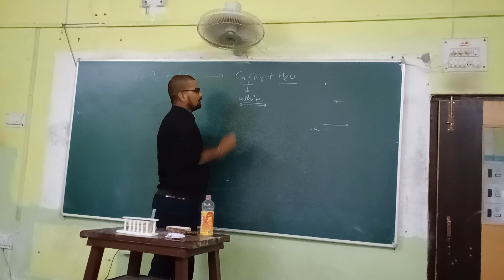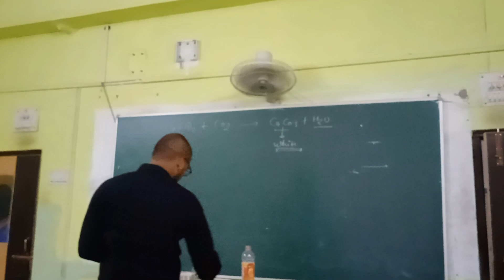Tetsting of Co2 release during the process of breathing Biology class 10.{life process }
testing of CO2 gas released from the breathing process into the human being

activities 6.5 and 6.6 of Class 10th Biology NCERT

chapter life process

jadu with chune ka pani...
calcium hydroxide reacting with CO2 to make white precipitate of calcium carbonate due to which it is looking white when CO2 is passes through the colourless solution